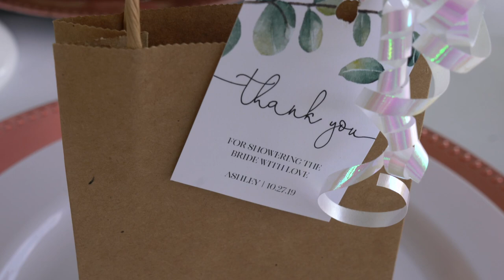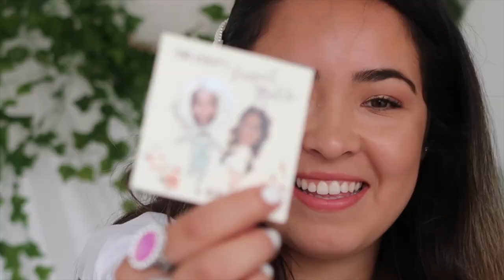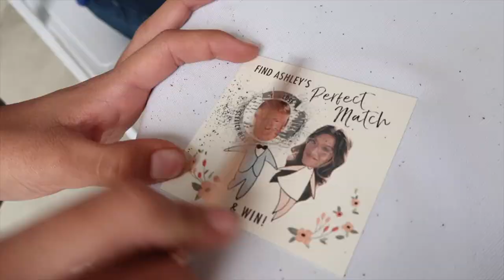OFFICIAL BRIDAL SHOWER | WEDDING SERIES | ASHLEYSALONSO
Hi guys! MY OFFICIAL BRIDAL SHOWER VLOG!! Thank you so much for coming back to my channel and watching wedding series!I hope you guys enjoy!

xoxo, Ash